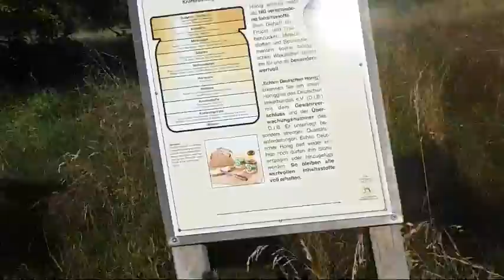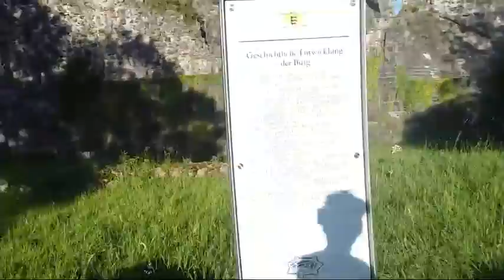Город мёртвых 3